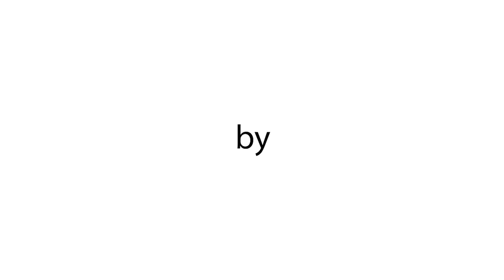Micro Trottoir : Depuis ta naissance a nos jours quelle est ta grosse déception?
Nôtre animatrice Diamant Noir Binta s'est rendue dans les rues de Bamako pour poser de question aux passant: Depuis ta naissance a nos jours quelle est ta grosse déception?